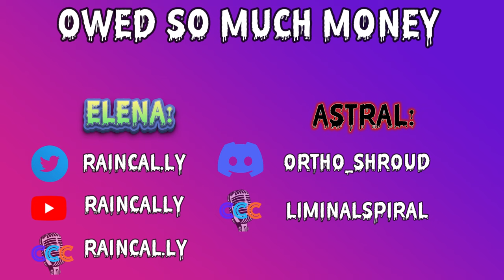Voice Acted Redubs - OC Animatics (Ft: So many VA's)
Finally

0:00 Intro

0:21 *Owed so much money*

Astral: LiminalSpiral
0rth0_shr0ud

0:35 *Lawful sentencing*
Hazel: Mike Farron

0:51 *short Stature*
Maude: Sophia

1:07 *Turn at talking*
Hope: Lizzy

1:18 *One Eyed Cretin*
Camille: Trace Fox

1:30 *Fruit and Language:*
Jacob: StonnGuild

1:42 *Interesting Development*
Sky: Quazzyboiii

Amelie:
@untitled_13 (Waiting for confirmation)

1:59 *Deceiving Looks*
Cloak: Eerie_Cicada

2:15 *Dimensional Hierarchy*

2:36 *Broken Tank*

2:56 *Truck Retaliation*

3:10 *Character Names*
Arthur: FranceyVO

3:24 *Vikki's Taste in Men*
Ricky Mox: Dessie21
Dessie21

3:38 *Cotinus Conspiracy*
Oak: Star Jackson

3:54 *Astrals Past*

Astral: LiminalSpiral
0rth0_shr0ud

4:07 *Hippy Dippy Cult*

4:20 *Kait's a woman?*

4:34 *A Dip into the future*

5:01 *Vampiric Nicknames*

5:20 *Drinking Type*

5:33 End message